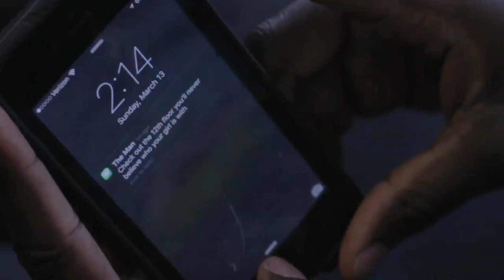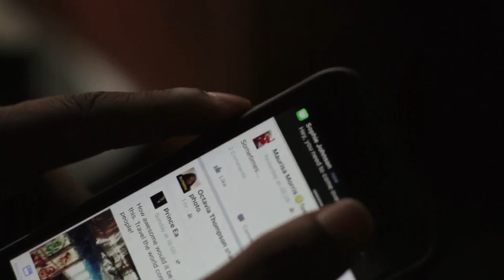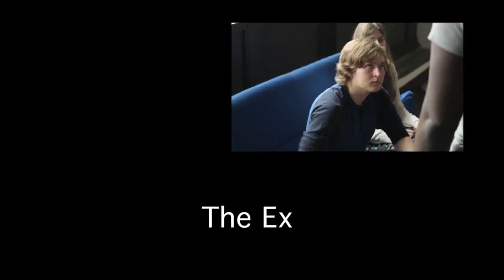The Ex: RTVF 026 Project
Another Quirky video our professor made us make.